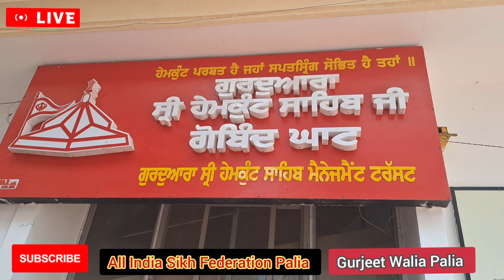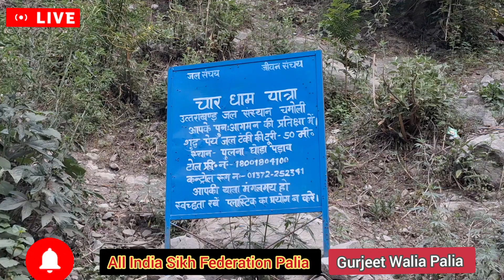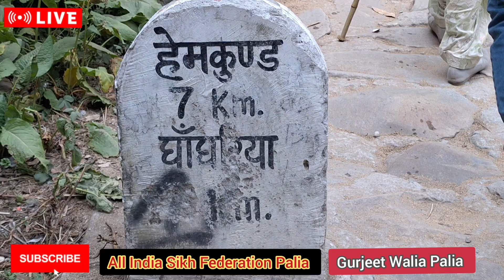Sri Hemkund Sahib ji Drashan Gurudwara Govind Ghat To Gurudwara Govind Dham10Km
Sri Hemkund Sahib ji Drashan

Situated at a height of over 15,000 feet above the sea level in the Himalayan ranges of district Chamoli , Sri Hemkunt Sahib has emerged as a popular centre of Sikh Pilgrimage which is visited by thousands of devotees from all over the world every summer.
The take-off point for Hemkund is the town of Govindghat about 275 kilometres from Rishikesh. The 13 kilometres trek is along a reasonably well maintained path to the village of Ghangaria. There is another Gurudwara where pilgrims can spend the night. In addition there are a few hotels and a campground with tents and mattresses. A 1,100-metre (3,600 ft)climb on a 6-kilometre of stone paved path leads Hemkund. There are no sleeping arrangements at Hemkund so it is necessary to leave by 2 pm to make it back to Govindghat by nightfall.

Hemkund Sahib is the highest Gurudwara of the Sikhs, located at an altitude of 4633 mts in the Chamoli district of Uttarakhand.
This holy shrine got its name from the glacial lake Hemkund, adjacent to the Gurudwara whose literal meaning is the ‘Lake of Snow’.

This pilgrimage place of Sikhs is dedicated to the tenth Sikh Guru, Sri Guru Gobind Singh Ji (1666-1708), and also finds its mention in Dasam Grant,
a work dedicated to Guru Ji himself.
 A small temple of Lakshman, the brother of Lord Rama is also bedecked on the shore of Hemkund Lake.